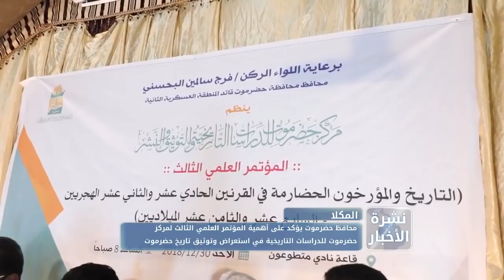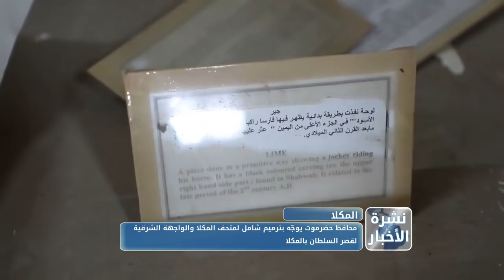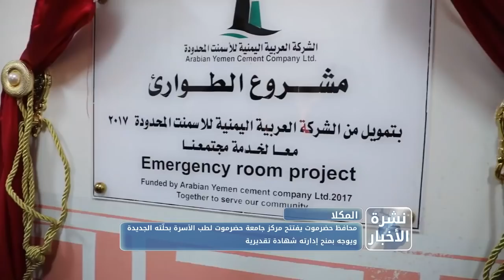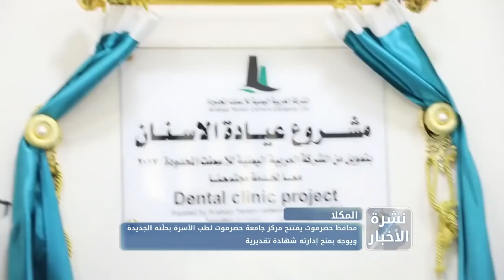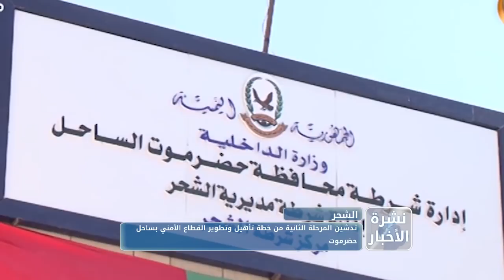نشرة الأخبار من قناة_المكلا 30 ديسمبر 2018م